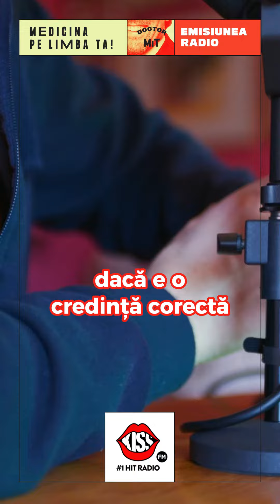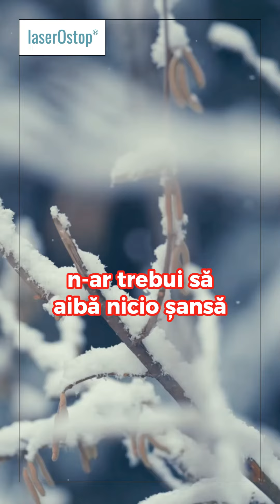Răcești de la frig! MiT sau realitate? MEDICINĂ PE LIMBĂ TA #77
Sunt doctor Bogdan Ivanescu și mi-am propus să caut adevărul din spatele miturilor în care am ajuns să credem, precum că, dacă ieși iarna afară cu părul ud, răcești la cap sau că, la fel de bine, dacă bei vara apă rece, faci aprindere la plămâni!

O altă credință, la fel de bine înrădăcinată în mintea noastră, este aceea care spune că dacă nu ești înfofolit bine pe vreme rece, o să răcești. Nici nu mai are rost să atrag atenția că rădăcina celor două cuvinte este aceeași, "recens", care în latina, printre altele, înseamnă "proaspăt".

Dacă este o credință corectă sau doar un mit, aflăm imediat, aici la Doctor MiT.